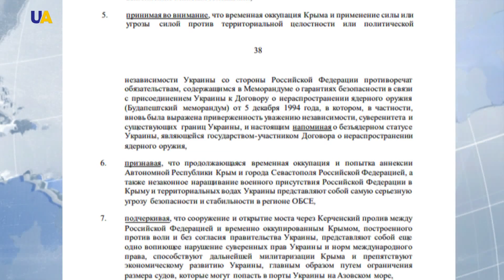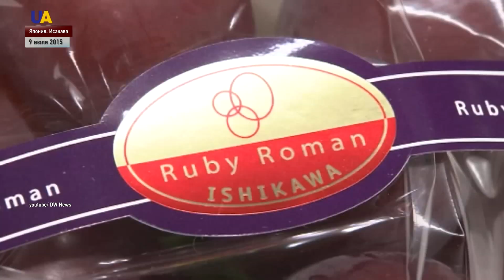Выпуск новостей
Смотрите в этом выпуске:
- В жилой дом попал снаряд боевиков в Водяном. Он сгорел до тла. Обошлось без жертв.
- Украинские и американские военные отработали слаженность авиации во время морских операций в ходе Воздушного компонента учений Sea Breeze - 2019.
- Военнопленными признала захваченных Россией  украинских моряков Парламентская Ассамблея ОБСЕ.
- Североатлантический совет НАТО перенес визит в Украину.
- Дипломатический скандал между США и Великобританией. Дональд Трамп сообщил, что разрывает дипотношения с британским послом.
- Самый масштабный музыкальный фестиваль Восточный Европы стартует в Киеве.
- Рекордные 11 тысяч долларов за гроздь винограда удалось выручить на аукционе в Японии.